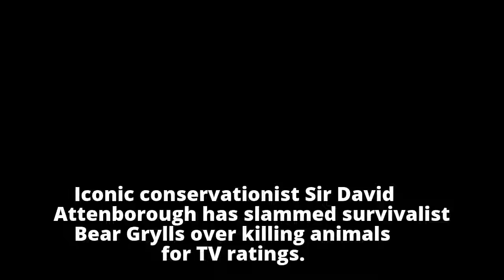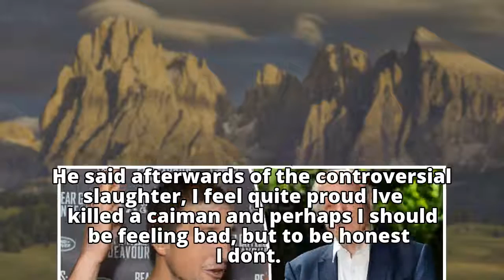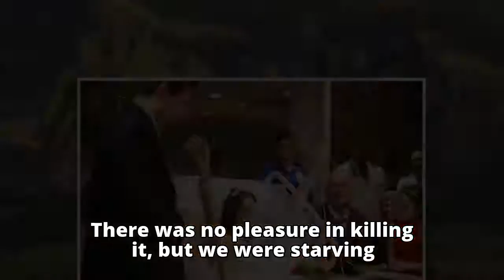Sir David Attenborough slams Bear Grylls over killing animals